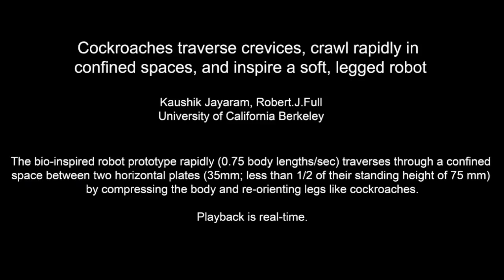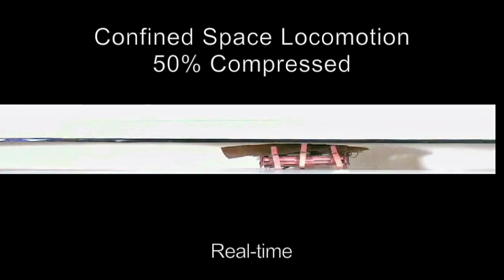Robo Roach Crawls Through Narrow Gap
“Cockroaches traverse crevices, crawl rapidly in confined spaces, and inspire a soft, legged robot” by Kaushik Jayaram and Robert Full.

4 of 4